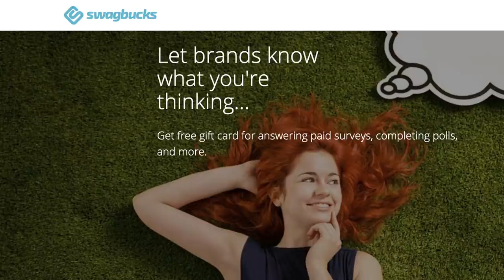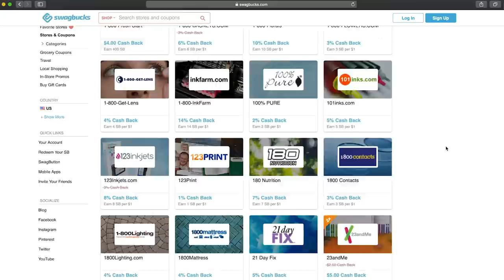10 Advantages FEDERATION STARFLEET (Star Trek)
MAKE and SAVE money here PLUS get $5 for just signing up!

We look at 10 advantages of Starfleet which is the space navy of the United Federation of Planets. This includes ships like the USS Enterprise D, the USS Defiant etc... covering the Next Generation, DS9 and Voyager eras.